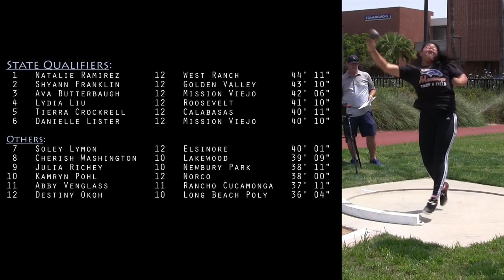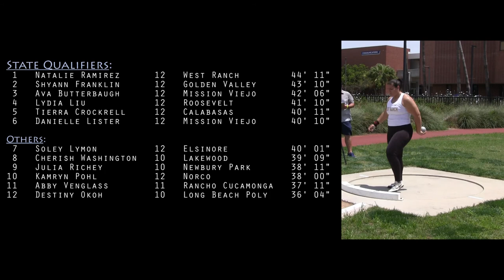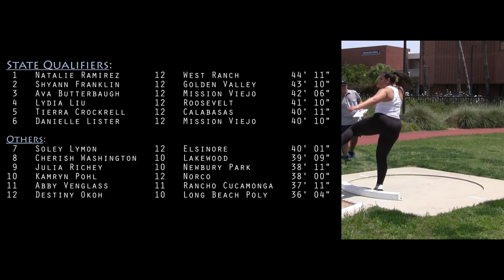2019 TF - CIF-ss Masters - Shot Put (Girls)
This is the Girls Shot Put from the 2019 CIF-ss (Southern Section) Masters meet held at El Camino College in Torrance, CA on May 18, 2019.  The Masters meet brings together the top athletes from all four Southern Section divisions in competition to determine qualifiers for the California state championships meet.

Qualifiers for the State championships:
 1   Natalie Ramirez        12   West Ranch         44' 11"
 2   Shyann Franklin        12   Golden Valley      43' 10"
 3   Ava Butterbaugh      12   Mission Viejo      42' 06"
 4   Lydia Liu                    12   Roosevelt             41' 10"
 5   Tierra Crockrell        12   Calabasas            40' 11"
 6   Danielle Lister          12   Mission Viejo      40' 10"

This is the Girls Shot Put from the 2018 CIF-SS (Southern Section) Masters meet held at El Camino College in Torrance, CA on May 26.  The Masters meet brings together the top athletes from all four CIF-SS divisions in competition to determine qualifiers for the CIF state track & field championships meet.

An indexed and YouTube-linked list of all of our videos from the 2019 CIF-ss Masters meet will (eventually) be posted to:
                      hdRunners.com                                            (twg)